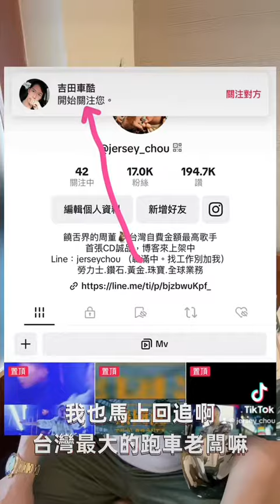蔡阿嘎批日本難吃餐廳惹議 周靄宏怎麼看？吃屎哥